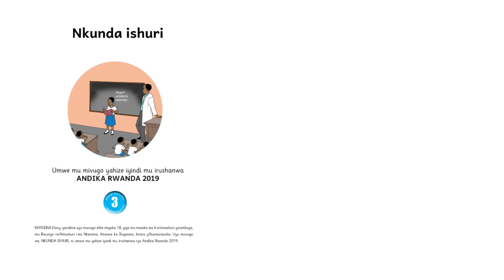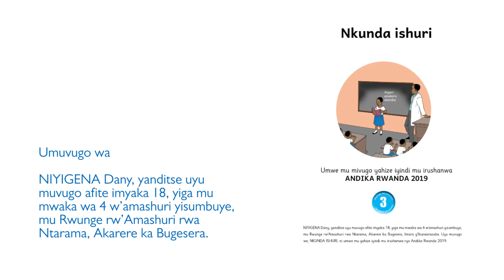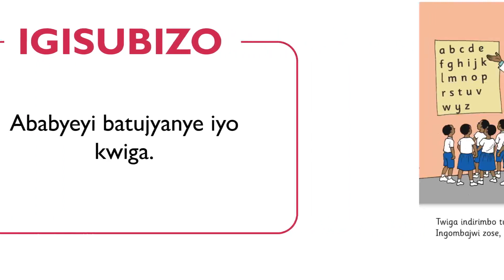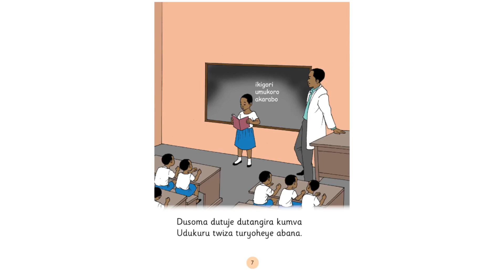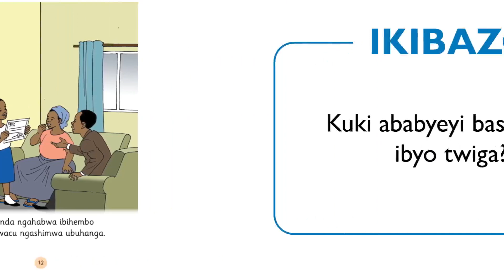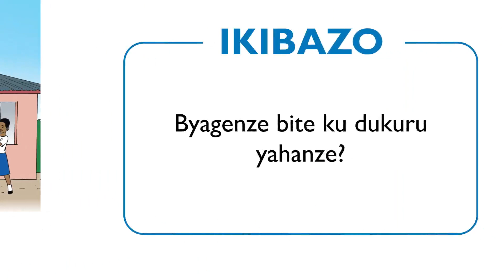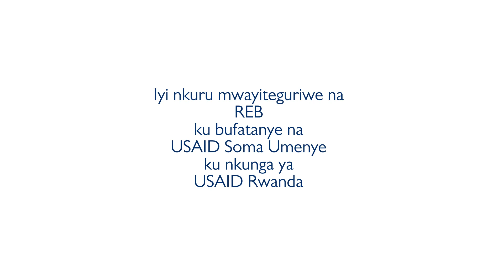RWANDA EDUCATION BOARD/UMUVUGO/Nkunda ishuri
uyu muvugo ni umwe muyahize iyindi mu marushanwa ya andika rwanda yabaye mu mwaka wa 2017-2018 wanditswe na: NIYIGENA Danny